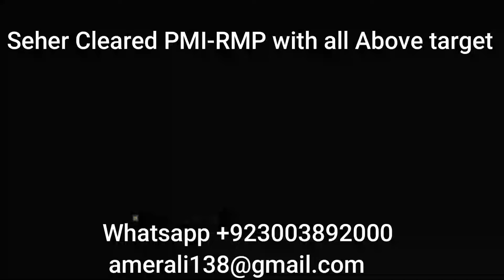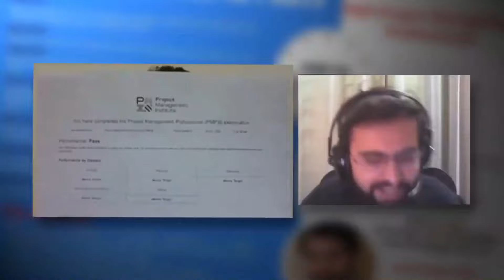Seher Passed PMI-RMP in her 1st attempt with AT| How to clear Risk Management in 1st attempt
Seher Passed PMI-RMP in her 1st attempt with the Above target. In this video, she shares her lessons on how to clear the Risk Management exam in the best possible way with all the above targets. watch this video to learn from her how to become RMP in record time.